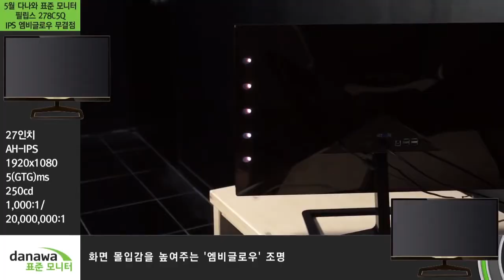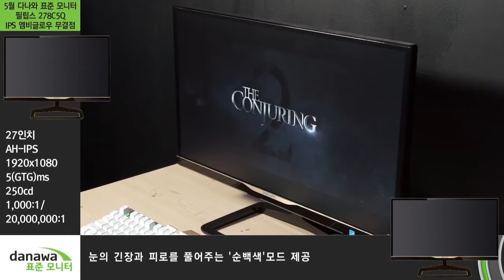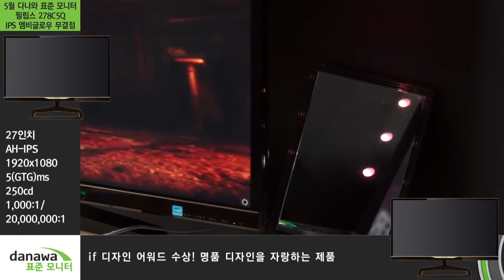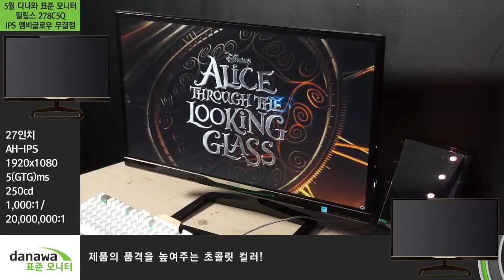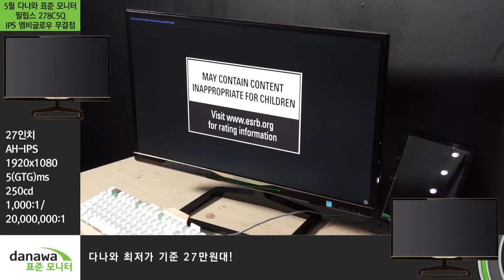다나와 표준모니터 필립스 278C5Q IPS 엠비글로우 무결점